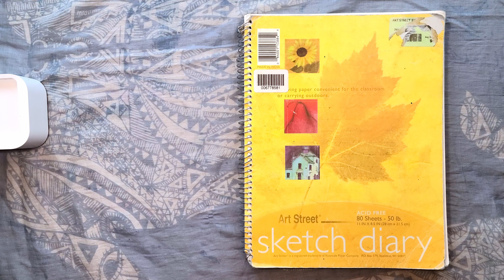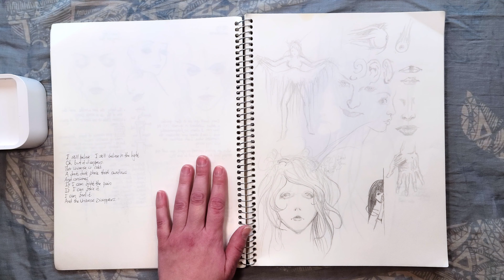Art School Sketchbook Tour ✤ Nostalgic & What Inspired Me Early in My Art Career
Sketchbook Tour! This one starts all the way back in 2008 and spans a portion of my University days, and after graduation. I went to the University of Utah and I got a BFA in art. This sketchbook was mainly used for free-range projects. I was beyond the first year basic classes at this point.

Digital downloads of all my sketchbooks can be found here!